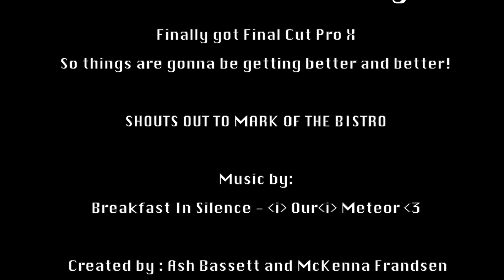The breakFAST and the breakFURIOUS - (BREKKISODE 4)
Next Brekky show is Nov 15 in Provo for brain flakes release then nov 20 beehive w zeta

Created and Edited by: Ash Bassett and McKenna Frandsen